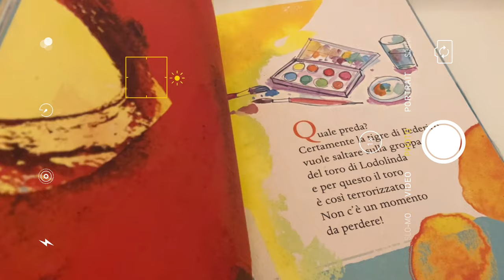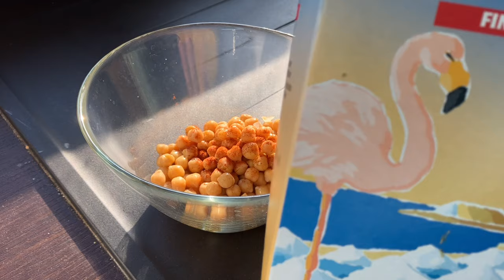August in Venice | Italy VLOG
I'm an Italian and after living eight years in China I returned to Italy.